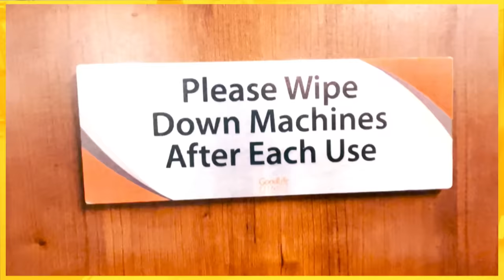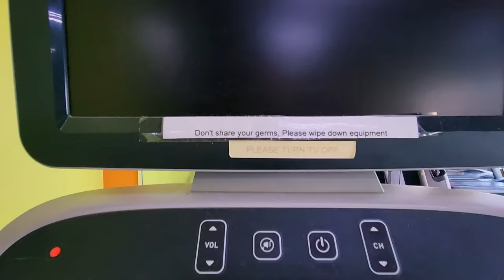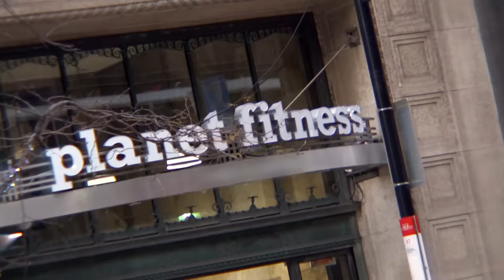What’s the germiest surface at Planet Fitness, GoodLife and Anytime Fitness? (Marketplace)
Do you wonder what germs are lurking on the mats, dumbbells and in the showers at your gym?  CBC Marketplace swabbed many of the popular surfaces at Planet Fitness, GoodLife and Anytime Fitness gyms to uncover how germy they can be. We also look at how you can protect yourself when you work out.

THE COUNTDOWN
03:25 - 5th germiest surface
03:51 - 4th germiest surface
05:29 - 3rd germiest surface
06:27 - 2nd germiest surface
07:55 - 1st germiest surface
09:52 - Showers

producer
JENNY COWLEY

reporter
CHARLSIE AGRO

research producer
KATIE PEDERSEN

editors
AARON TAYLOR
SIMON PARUBCHAK

camera
NORM ARNOLD
DAVID MACINTOSH
JOHN LESAVAGE
ANDY HINCENBURGS
MARC ROBICHAUD

audio
KEVIN TEIXEIRA

BOULDERZ CLIMBING CENTRE

additional field support
MICHELLE ALLAN

art director
DAVID ABRAHAMS

media management
ASTORIA LUZZI

social media producers
AMARA MCLAUGHLIN
BRITT PURDY

colour correction
KYLE J. SMITH

sound mix
DANY TREMBLAY

project manager
VICTOR KERR

resource coordinators
MARC CORMIER
DRAGAN MARICIC

news rollout producer
JENNY COWLEY

packaging editor
BENNY KOSHY

packaging producer
LINDA SIBONY

promo producer
GREG SADLER

senior producer
TIFFANY FOXCROFT

executive producer
NELISHA VELLANI

FIRST BROADCAST January 12, 2024